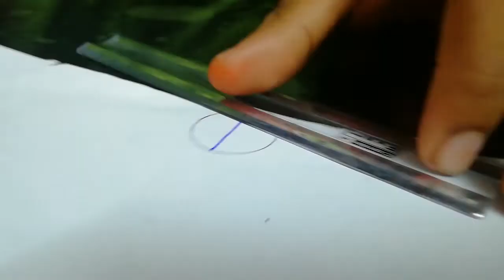DIY || Paper Craft || Happy Independence Day 🇮🇳🇮🇳🇮🇳